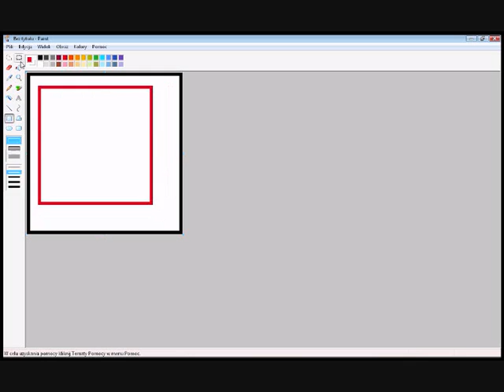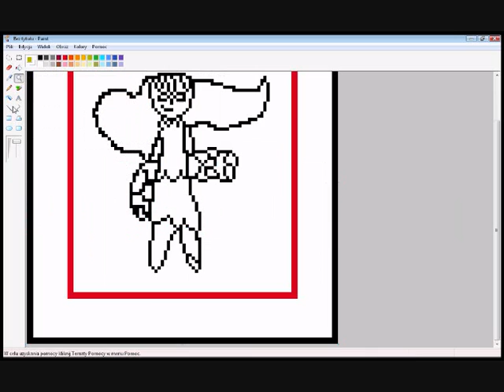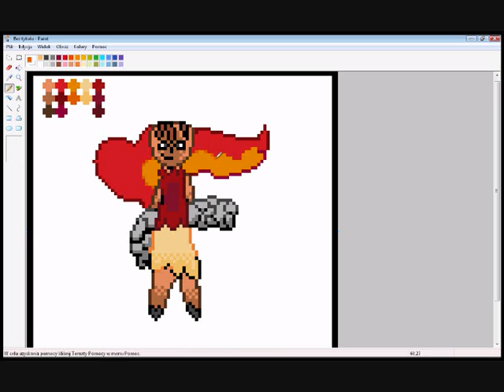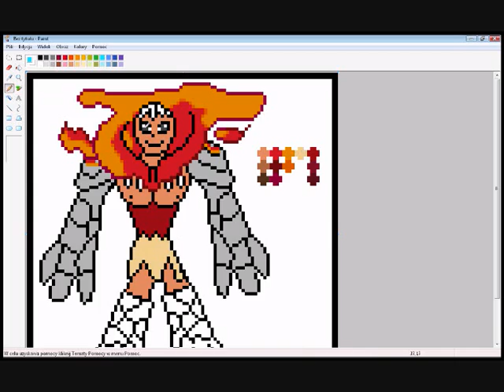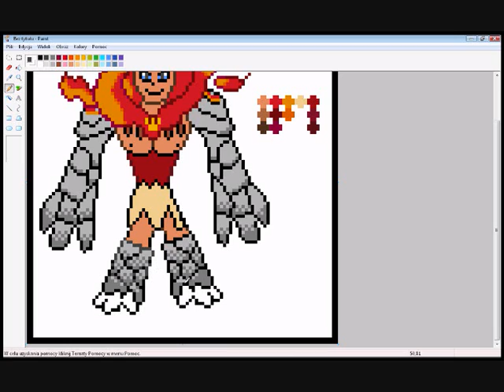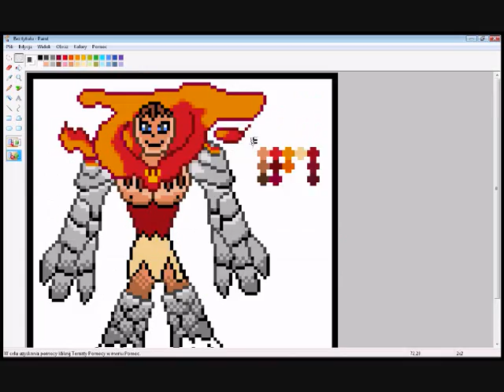keiro fakedex 004-006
hello guys its me i am back with some spriting